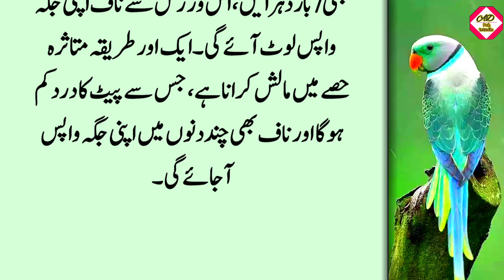Naaf Sahi Karne Ka Tarika | Naaf Ka Utar Jana | Naaf Ka ilaj in Urdu | AD Pak Studio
naaf ka ilaj,naaf ka tal jana,naaf ka utar jana in urdu,naaf ka ilaj in urdu,
naaf sahi karne ka tarika,
Naaf Ka Talna Symptoms,
naaf talne ka amal,naaf sahi karne ka tarika in urdu .naaf ka dard kyu hota hai,naaf mein
tel lagane ke fayde,naaf ka bar bar utar jana,naaf ka masla,naaf ka hat jana,
naaf nikalne ka tarika in urdu,